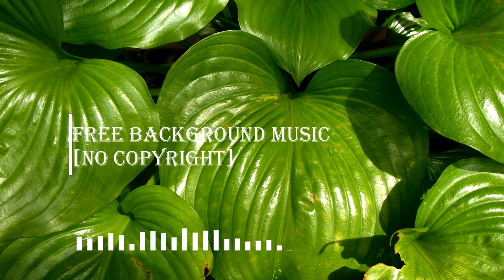Extenz - Endless Summer (Free Background Music - No Copyright)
FREE BACKGROUND MUSIC is a channel of Non Copyright Music for the sole purpose of providing creators with the best songs to enhance the creativity and popularity of their content.

All the music can be used by any YouTube user in their content.